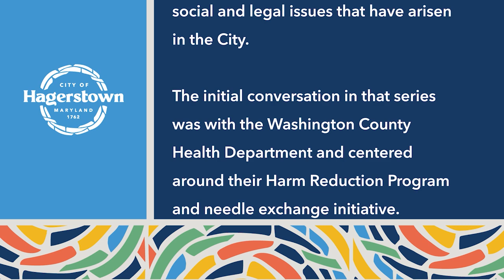Judicial Discussion | August 20, 2024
This is the clip from the second work session in which the Mayor & Council invited discussion with community organizations and agency leaders to better understand what they do, how they function—and under whose jurisdiction, and how the city can support or partner with them to address the various social and legal issues that have arisen in the City.

Mayor & Council engaged in conversation with State’s Attorney Gina Cirincion, Deputy State’s Attorney Kenny Shapiro, and Judge Brett Wilson concerning prosecution, sentencing, and criminal release, and the realities they face relative to witness cooperation, plea agreements, nuisance crimes, and the drug court, among other topics.